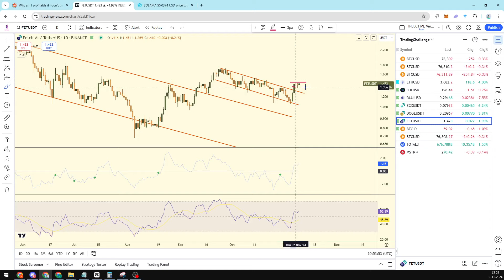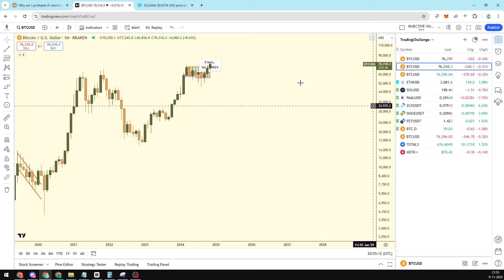Dit Is Ongelofelijk!! Tijd Om Te Verkopen!? | Bitcoin & SolaMa Technische Analyse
📖Ik ben bezig met een boek!

Heb ik jou geholpen om meer geld te verdienen? Laat een kleine koffie-donatie achter op of

🌟Wil je DAGELIJKSE marktupdates?